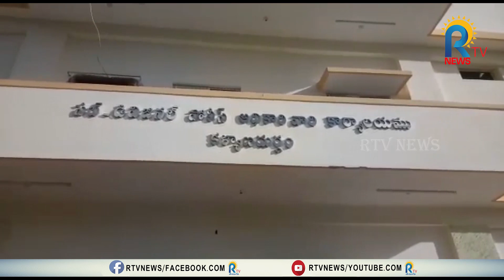'అనంత'లో పోలీసుల అరెస్టు!- ఇద్దరు ఎస్ఐలు,మరో ఇద్దరు కానిస్టేబుళ్లు || RTV NEWS